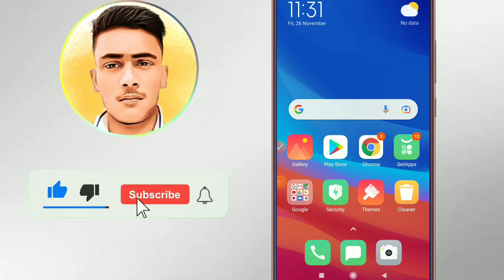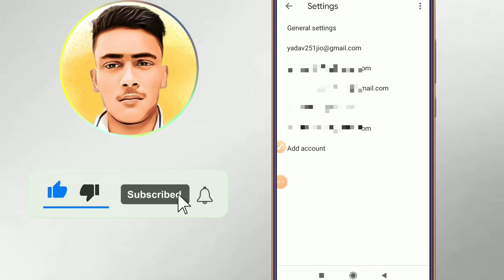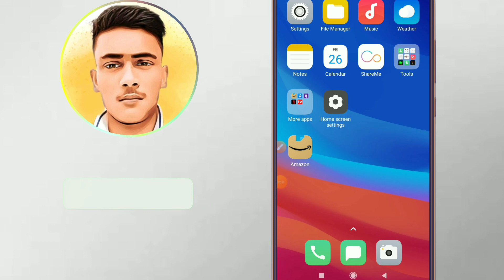Gmail me notification nahi aa raha hai. how to fix Gmail notification problem. Gmail notification.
Hello.

About.

Namaskar dosto Es video me bataya hua ki Gmail me notification nahi aa raha hai. how to fix Gmail notification problem. Gmail notification problem.

Related keywords.
Gmail me notification nahi aa raha hai. how to fix Gmail notification problem. Gmail notification problem. How to fix Gmail notification not showing problem in Android. Gmail me message nahi aa raha hai. Gmail notification on kaise karen. Gmail par otp nahi aa raha hai.